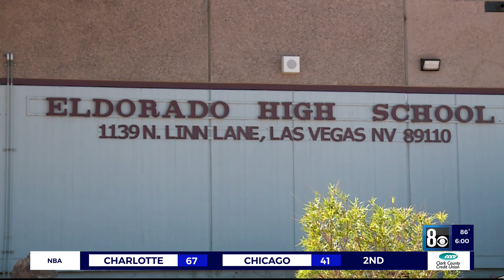16-year-old Eldorado High School student arrested for sexually assaulting, attempting to kill teache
A 16-year-old student at Eldorado High School was arrested Thursday after allegedly attacking a teacher, Las Vegas Metro police said Friday.